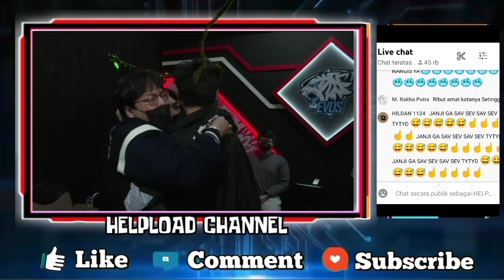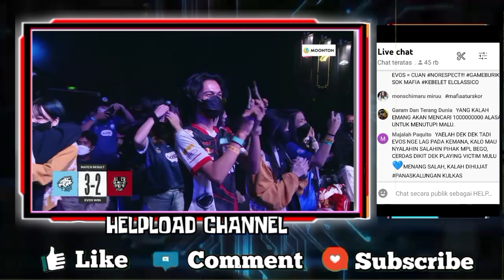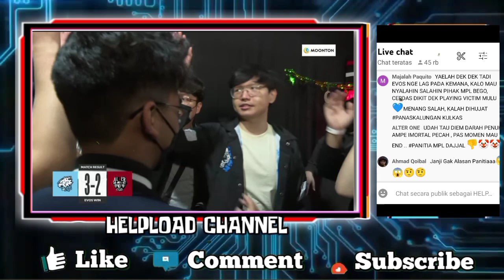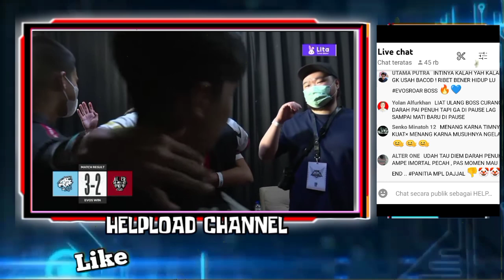PENUH HARU!!! EVOS LEGENDS MEMULANGKAN ALTER EGO - KAYES MENANGIS CELIBOY HARUS PULANG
•Thanks